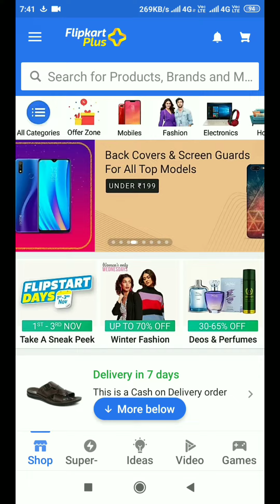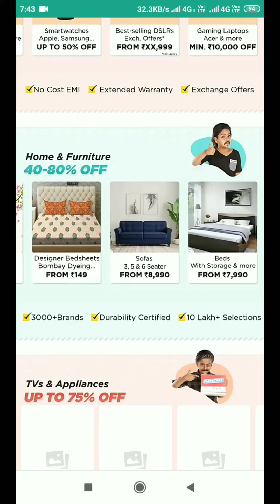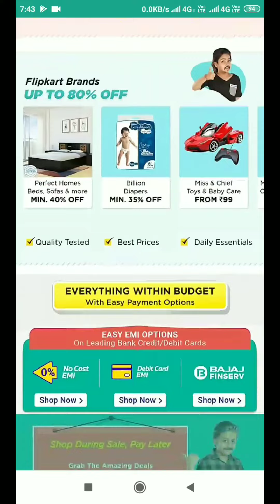Flipkart upcoming sale starts from 1st November | Flipkart Flipstart day sale offer details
hello doston aaj ke is video par hum Flipkart par aane wale next sale / upcoming sale ke baare me batayenge ..agar pasand aaya to like ..share jarur karen aur channel ku subscribe karlen hamare naye video dekhne ke liye
hamare channel par technical and automobile aur online shopping aur unboxing review video upload kiye jaate hain...👍